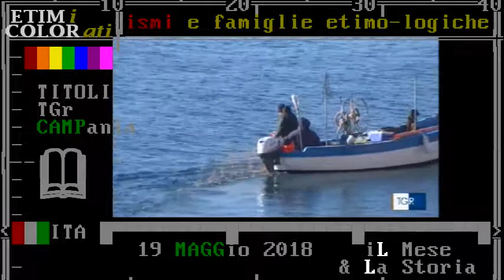Sud perché no? Libro di Riccardo Maria Monti - TGr Campania 19 maggio 2018 - questione meridionale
Riccardo Maria Monti, 50 anni, imprenditore, presidente di Italferr spa, tesoriere della Robert Kennedy Foundation, ex presidente dell’ICE (Istituto per la promozione del Commercio Estero.)

libro “Sud perché no?”, edito da Laterza
presentazione del libro a Napoli, nella sede dell'Unione Industriali

Al dibattito, moderato da Paolo Chiariello , hanno partecipato, tra gli altri, l'imprenditore Paolo Scudieri, il rettore della Federico II Gaetano Manfredi, il presidente Unione Industriali Ambrogio Prezioso, il presidente BCC di Napoli Amedeo Manzo e l'assessore Amedeo Lepore.

'zone economiche speciali'
incentivi di sostegno mirati
credito di imposta accelerato per chi investe nel Sud
rilancio del Sud.
riserva di investimento infrastrutturale
decontribuzione totale delle nuove assunzioni

piani straordinari “tematici” di promozione dell’export
filiere produttive agricole
tema della demografia
ripopolamento di zone che si stanno spopolando
incentivi a natalità ed insediamento